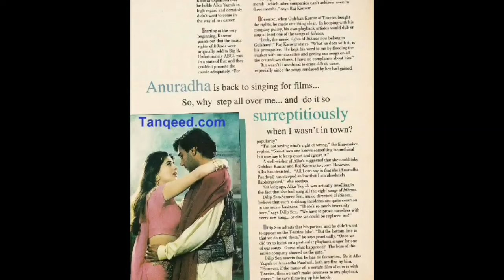Dil Aamir Khan Madhuri Dixit movie unknown facts interesting facts trivia revisit shooting locations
Topics covered in this video :
we discuss here several unknown facts related to Dil movie 1990